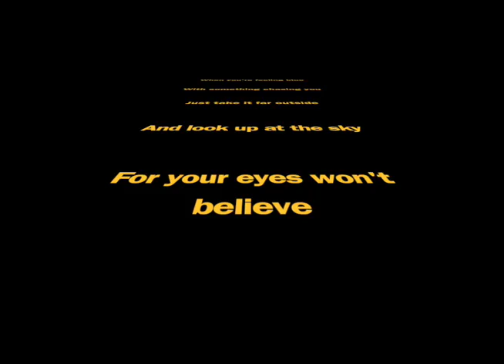"Save Everyone" by Sunrunners as featured on NBC's The Voice! (Promo spot at 4:18)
Our single "Save Everyone" was featured on the Voice!

Check the end of the music video (4:18) to see our 20 seconds of fame or watch

Music Video by Ann Gugliota